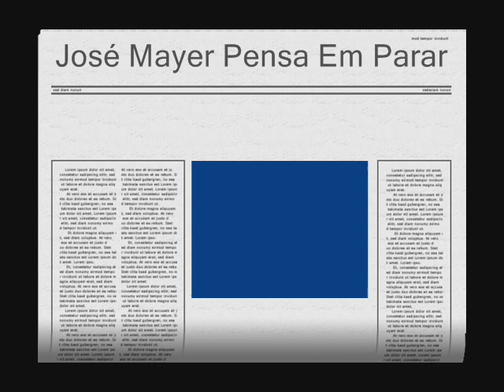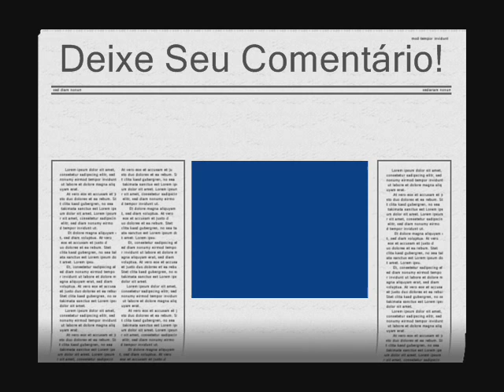JOSÉ MAYER PENSA EM ENCERRAR A CARREIRA!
O Canal Dagente traz as notícias mais comentadas da internet.